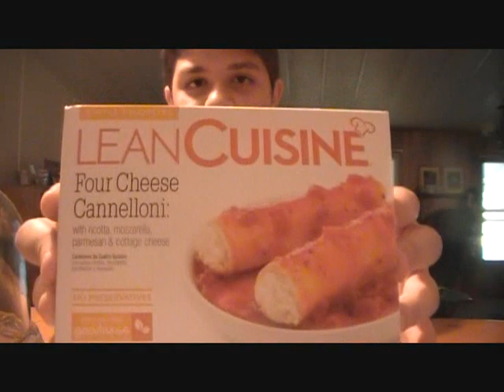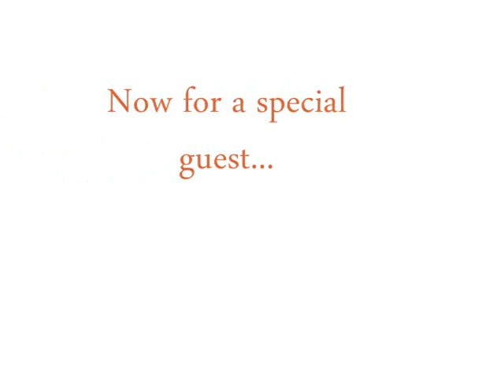Jacob's Iced Foods/Lean Cuisine: Four Cheese Cannelloni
We be reviewing that Lean Cuisine.